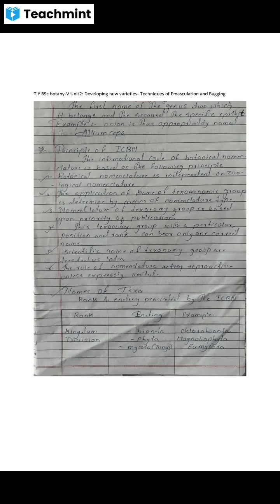S.Y BSc botany-l unit2: sytamatic objective and goal of plant system- plant nomenclature